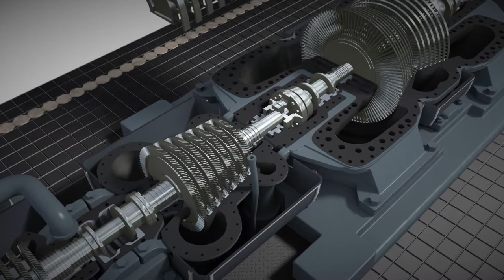BROWN-BOVERI STEAM TURBINE 1928 /3D ANIMATION SAMPLE / WHOWEART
3D modelling and rendering by INNER LEAF

Visual effects : Witold Wnuk
Sound: Michał Fojcik
Art Director: Avishay Ave Hadari